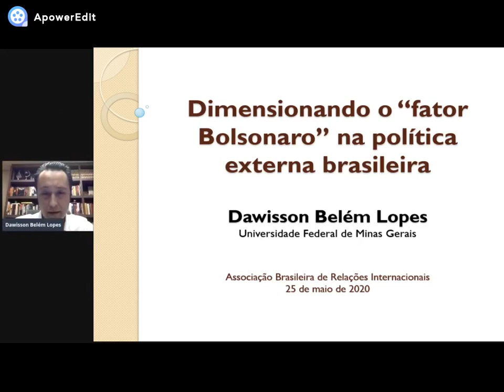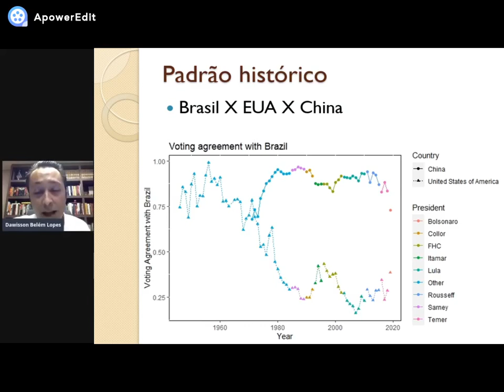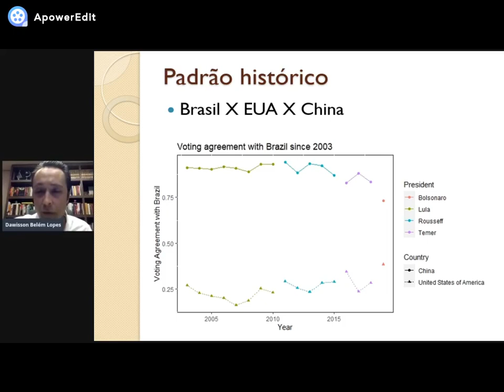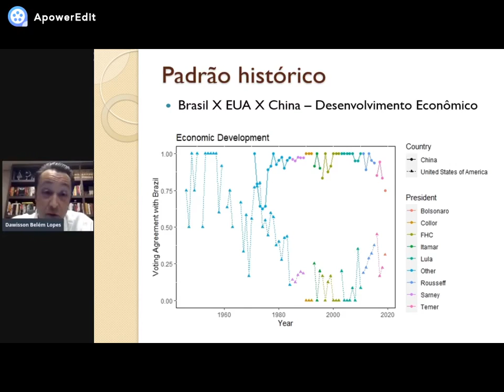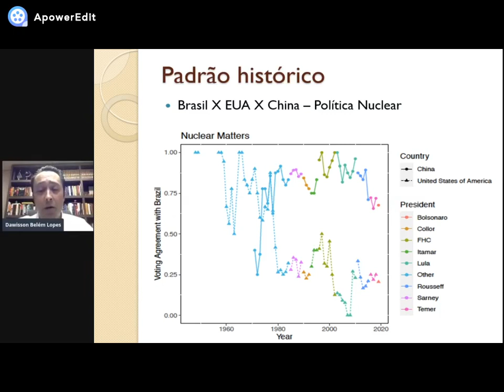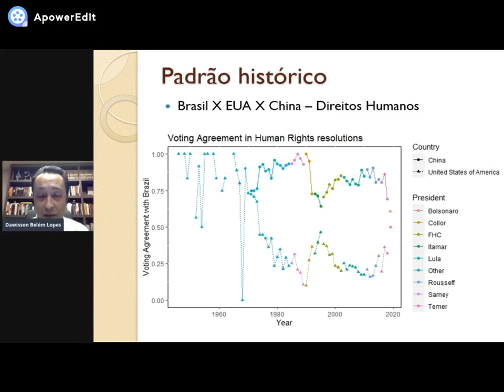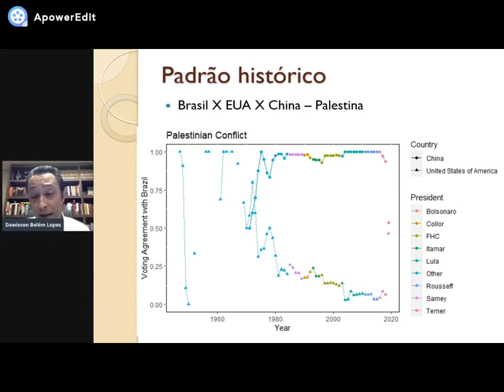Encontros Preparatórios ABRI: Política externa em tempos de pandemia [nova versão]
Diante do avanço da pandemia de Covid-19 no Brasil, a Diretoria da Associação Brasileira de Relações Internacionais (ABRI) decidiu realizar o Seminário da Pós-graduação deste ano integralmente sob a forma virtual.
Dentre as atividades propostas para dar andamento ao Seminário, a ABRI promoverá Encontros Preparatórios sobre a Pandemia do Covid-19, entre maio e julho de 2020. Nesse período, especialistas em Saúde Global serão convidados a participar de debates temáticos relacionados a pandemia todas às segundas-feiras, às 18h.
O tema do deste encontro preparatório será “Política externa em tempos de pandemia”! Todos estão convidados a participar fazendo perguntas pelo chat, o debate será conduzido por:
- Jamil Chade: Correspondente brasileiro na europa há 20 anos, hoje colunista na UOL, rádio Bandeirantes e BAND NEWS TV. Mestre em RI pela Universidade de Genebra (Suíça).
- Dawisson B. Lopes: Professor de Política Internacional e Comparada, e diretor-adjunto de Relações Internacionais da UFMG
- Debatedora/Coordenadora Deisy Ventura: Presidente da ABRI e professora titular da Faculdade de Saúde Pública da USP